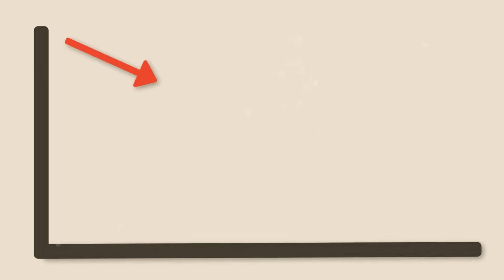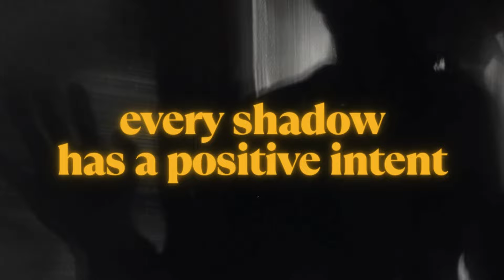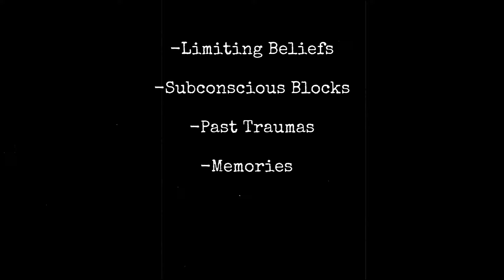Shadow Work: The Ultimate Guide for Beginners (LIFE CHANGING)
This is the ultimate guide to shadow work for beginners. You're gonna learn one of the best shadow work techniques and be finally able to manifest what you want!

Today you're gonna learn how to do shadow work. But what is shadow work? Shadow work explained in a few words is: You integrate suppressed parts of yourself that have been hidden. Why should you do shadow work exercises? Not only for self improvement but also to reprogram your subconscious mind, so you can manifest anything you want. Because as long as you have a suffering inner child or shadow self, this part of you will play out in your life. That's why you manifest the same things again and again! So, to master the Law of Attraction shadow work is crucial and in this video, you learn inner child work, shadow work 101, and anything you need to know about your shadow integration.